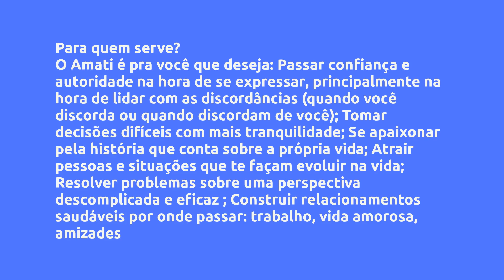(REVIEW) Amati - Liliane Correa de Almeida, Vale a Pena?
Amati - Liliane Correa de Almeida, Vale a Pena?

Um pouco sobre (informações do produtor):
O curso online que te dá um caminho descomplicado e eficaz pra você se amar de verdade.

No final das contas, a gente quer mesmo é ser amado!

Esse buraco no peito que parece não ter fim, que você nem sabem explicar direito o que é, indica a falta da forma de amor mais importante que existe: o amor próprio.

E isso não vai mudar enquanto você não encarar de frente as versões de você que te trouxeram até aqui! É preciso se apropriar dos passos que você deu, aceitá-los, se perdoar por tudo que aconteceu e aí sim, fazer diferente, fazer melhor!

Essa jornada permitirá que você faça uma viagem na sua história e faça as pazes com todos as escolhas que você fez pra chegar até aqui. Só assim você será um terreno fértil para plantar e colher a vida que você tanto deseja.

Esse caminho tapou o buraco profundo que tinha aqui dentro meu peito e tenho fé que surta o mesmo efeito em você!

Vantagens:
- Você vai se sentir mais animada para executar as tarefas diárias, das mais simples às mais complexas.

- Vai se sentir mais segura para expressar as suas opiniões a respeito dos mais diversos assuntos, independente do que os outros vão pensar.

- Vai se sentir mais encorajada a tomar decisões que parecem complexas ou assustadoras.

- Vai dar um Up na sua autoestima! Vai se achar mais capaz, mais bonita e mais merecedora do bom da vida.

- Vai melhorar o convívio com as pessoas

Conteúdo:
Boas-vindas!
Expectativas e acordos
Visão geral do curso

O combinado não sai caro!
Somos uma pequenina parte do todo
Existe algo mais poderoso
Emoções - o que compõe um episódio emocional
Crenças e padrão de comportamento
Consciência sem atitude não resolve problemas

Um breve histórico sobre o amor
O que é esse tal de amor
Entre a cruz e a espada

Verdade, a rainha absoluta!
Descubra qual a sua personalidade
Teoria dos Papéis
Obesidade Emocional

O aceite muda o jogo
Autorresponsabilidade x Auto culpa
O processo de aceitação
A parte bonita e a parte feia de ser você

Perdão, a mais avançada das tecnologias!
Vulnerabilidade por Brene Brown
O poder do perdão

A mágica está no movimento
Lista de valores
Acordos pessoais
Como fazer uma manifestação eficaz

O poder dos rituais!
Respiração Consciente
Agradece que cresce
O poder da oração
O poder da escrita

Pesquisas mais frequentes:
Amati - Liliane Correa de Almeida, Vale a Pena? é bom?
Amati - Liliane Correa de Almeida, Vale a Pena? vale a pena?
Amati - Liliane Correa de Almeida, Vale a Pena? onde comprar?
Liliane Correa de Almeida é confiável?
Quem é Liliane Correa de Almeida?